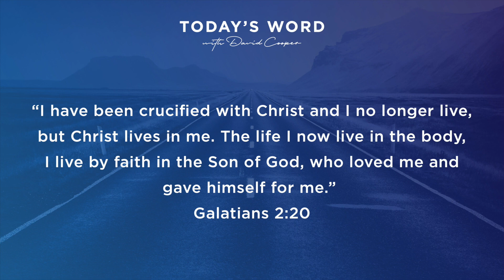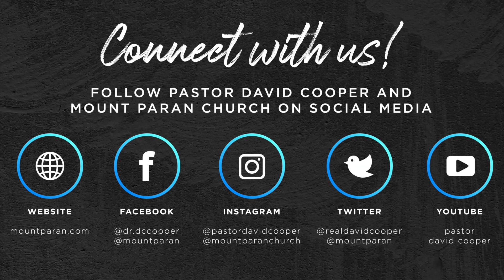What The Cross Means To Me | Pastor David Cooper | Mount Paran Church, Atlanta GA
@Pastor David Cooper delivers a teaching entitled "What The Cross Means To Me".